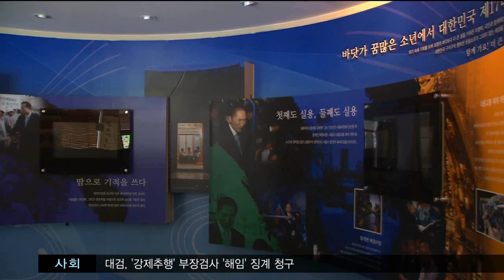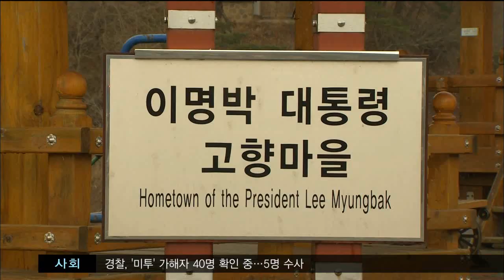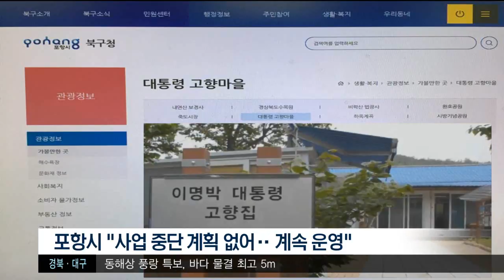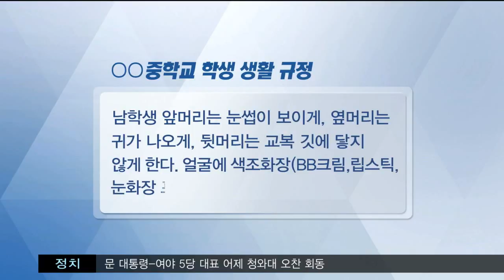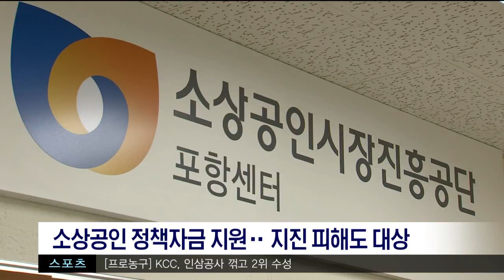[포항MBC뉴스] 2018년 03월 08일 뉴스투데이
[포항MBC뉴스]날씨-안수진
[포항MBC뉴스]MB 고향 마을 사업 타당성 논란-장미쁨
[포항MBC뉴스]신라인 공동묘지-김철승
[포항MBC뉴스]지열발전소 지진 연관성 정밀 조사
[포항MBC뉴스]학생 기본권 침해하는 학교 규칙-윤영균
[포항MBC뉴스]도내 절반 이하 주택 기초소방시설 갖추지 않아
[포항MBC뉴스]민주 정의당 "3인,4인 선구구 확대"요구
[포항MBC뉴스]'여성의 날' 미투운동 정점으로-엄지원
[포항MBC뉴스]살기좋은 안전 마을 만들기 사업에 2개 선정
[포항MBC뉴스]수중드론·로봇 등 시험평가원 건립
[포항MBC뉴스]2월 경북동해안 기업 체감경기 하락
[포항MBC뉴스]소상공인 정책자금 지원..지진 피해도 대상